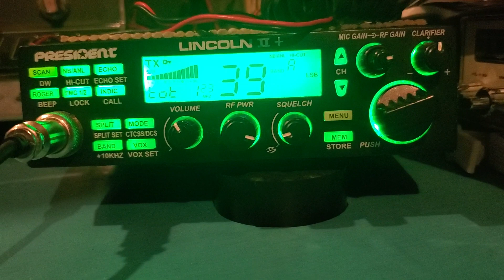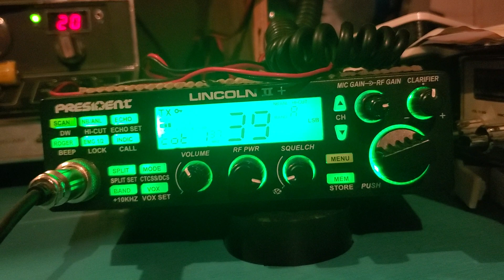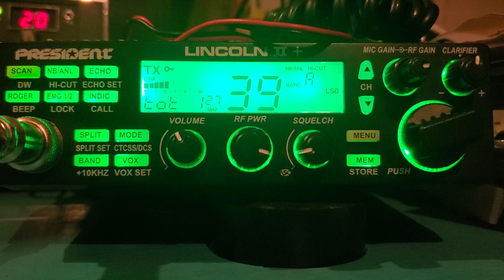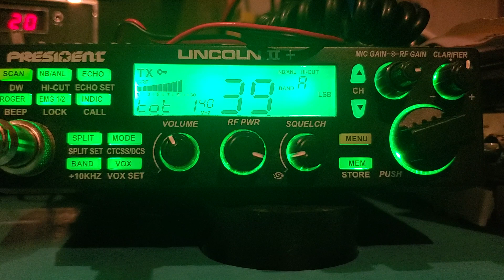There was no DX and then he comes in 0093